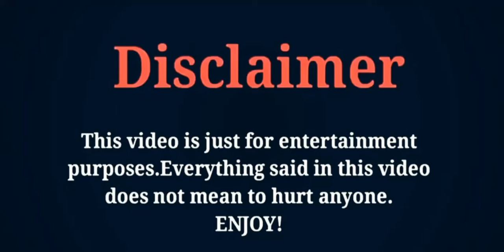New upcoming Chinese drama | Love the chef next Door (2020) | Cast and Real Ages | Latest Drama News